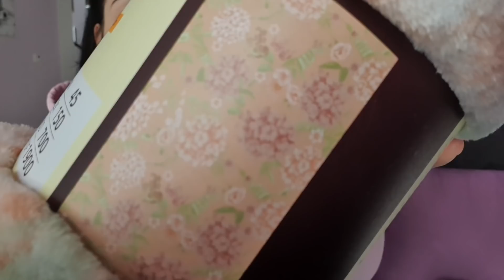WIOSENNY HAUL Z PEPCO💙 TEGO SIĘ TAM NIE SPODZIEWAŁAM!😍POWIEW ŚWIEŻOŚCI NA PÓŁKACH SKLEPOWYCH🌞